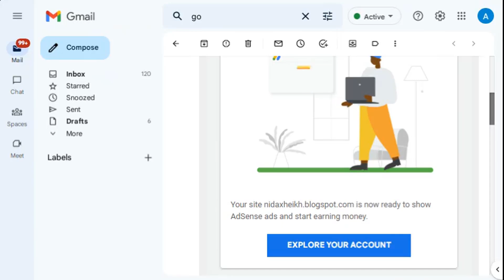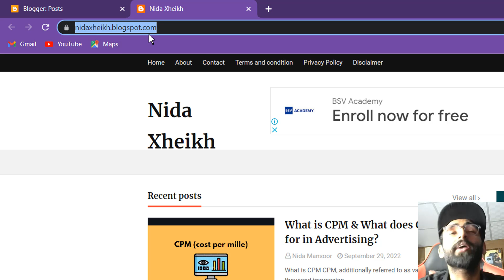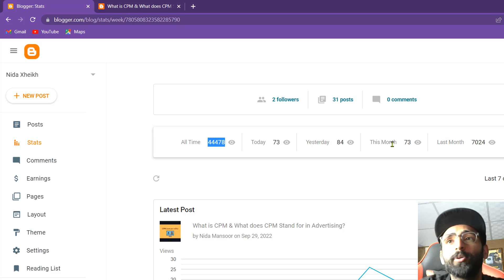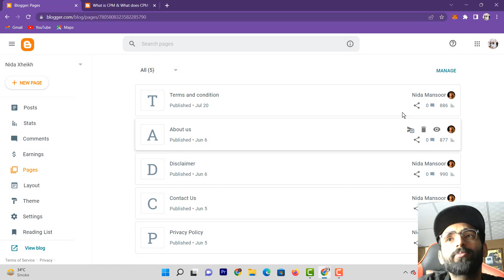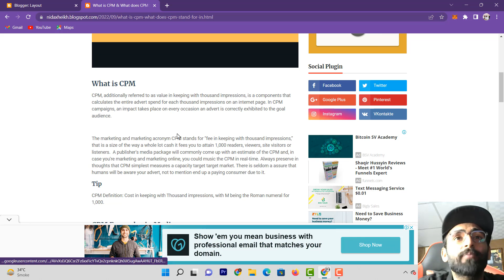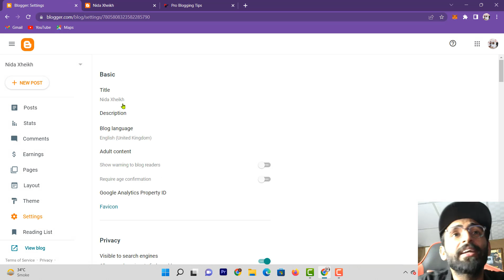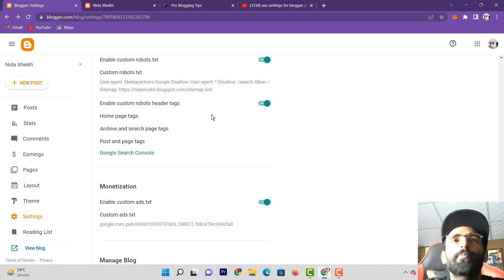Blogspot.com AdSense Approval || AdSense Approval With Free Domain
blogspot.com adsense approval. In this video, i teach you how to get adsense approval with free domain.